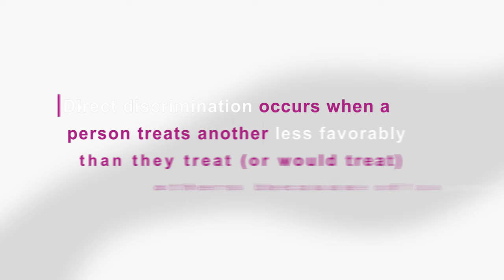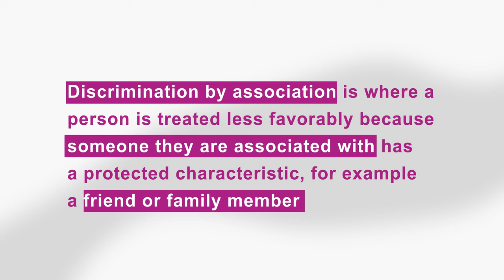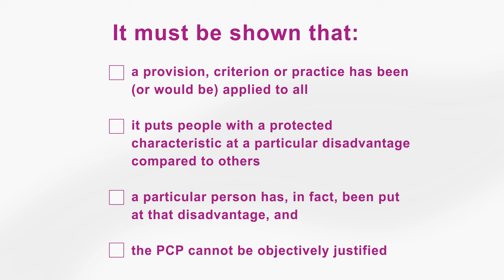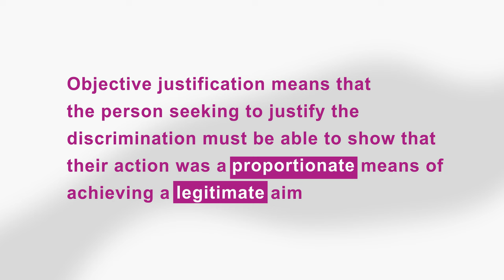What is direct and indirect discrimination? | Equality law: discrimination explained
Lynn Welsh gives an introduction to what is meant by direct and indirect discrimination, under the Equality Act 2010.